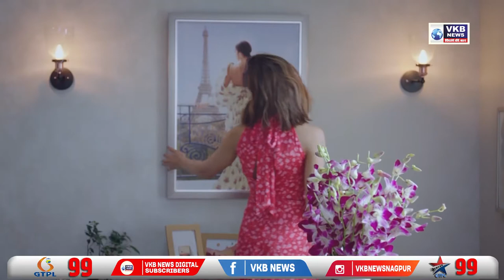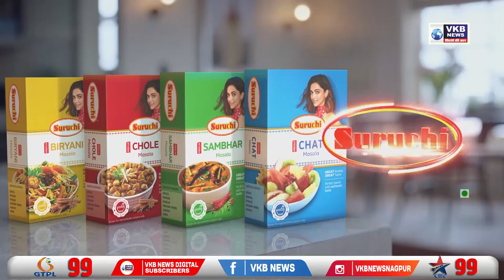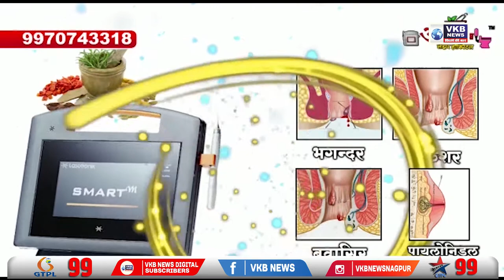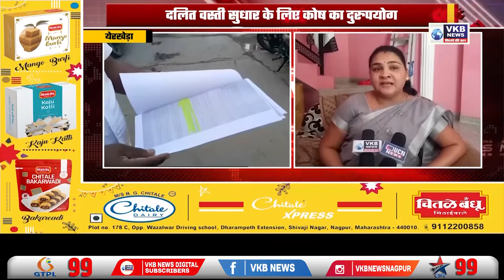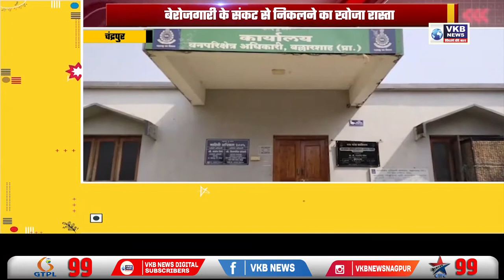अंतिम संस्कार में 20 घंटे की हुई देरी